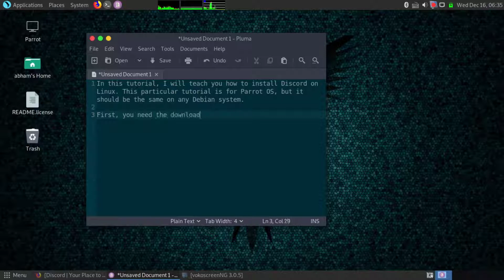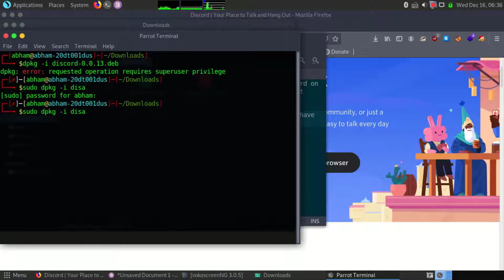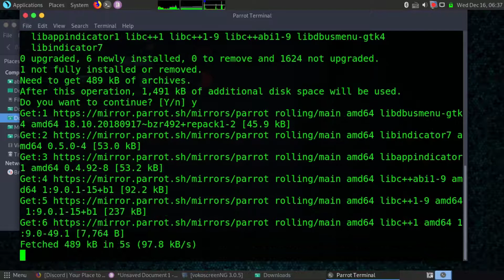How To Install The Discord App On Parrot Security OS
Official channel Discord server Join my new Discord server!
In this video, I teach you how to install the Discord app on Parrot Security. The setup procedure should be the same for other Debian-based distros and similar for other Linux distros.

Happy hackin'! 𝕡𝟛𝕟𝕥𝟛𝕤𝕥𝟛𝕕 I have a website I am working on - feel free to check it out!

Questions about anything? Hit me up on Discord.